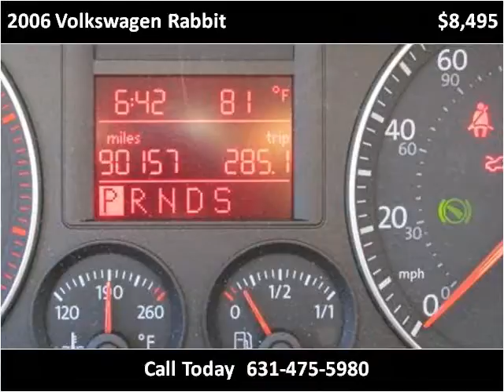2006 Volkswagen Rabbit Used Cars Patchogue NY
This 2006 Volkswagen Rabbit is available from 112 Auto Sales.